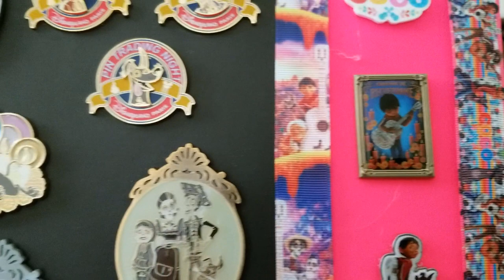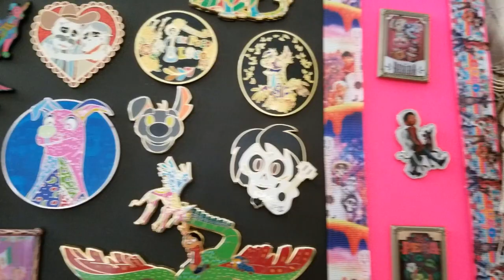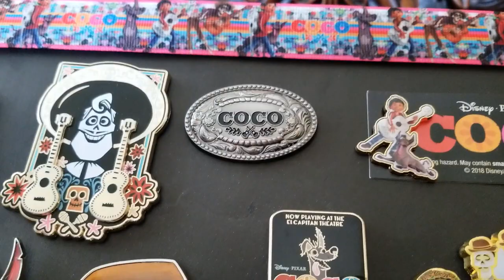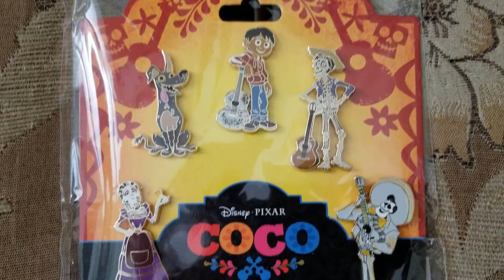Disney Pixar and Fantasy Coco Pins / HUGE COLLECTION!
Find me in Instagram @cocopins13